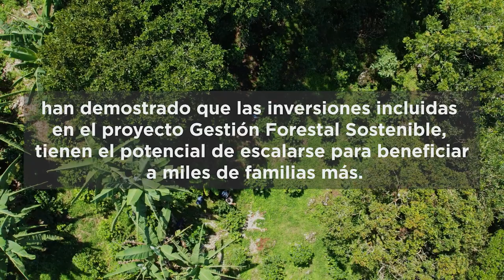Proyecto Gestión Forestal Sostenible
Con el proyecto gestión forestal sostenible se beneficiarán a más de 9,000 productores agroforestales y unas 400 MiPymes forestales conformadas principalmente por población indígena y mujeres en Guatemala.